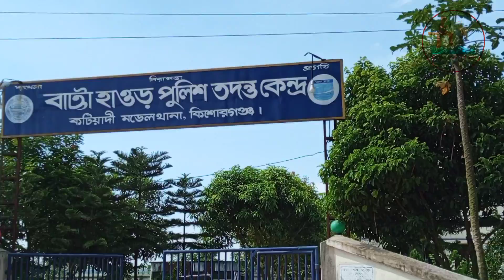বানা বেরি দিয়ে হরেক রকম মাছ ধরার কৌশল। Unique Fish Trapping || Abdullah Fishing bd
গ্রামীন পদ্ধতীতে মাছ ধরার হরেক রকম নতুন কৌশল । Believe This Fishing? Unique Fish Trapping

Like===Comments===Share √√√

Thanks For Stay us.

 Kathurdiya Fishing